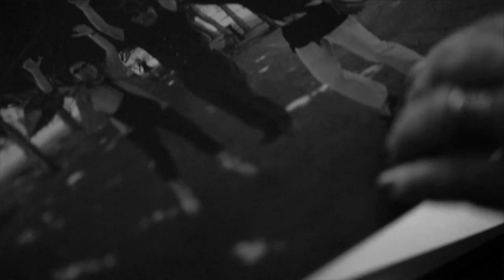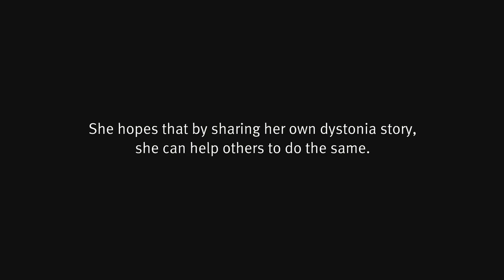Dystonia - Interview Style